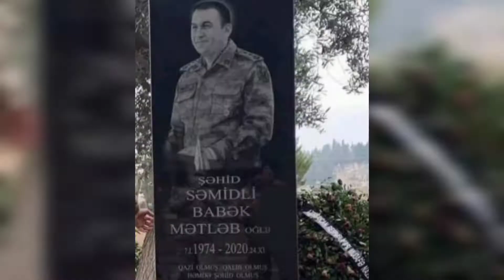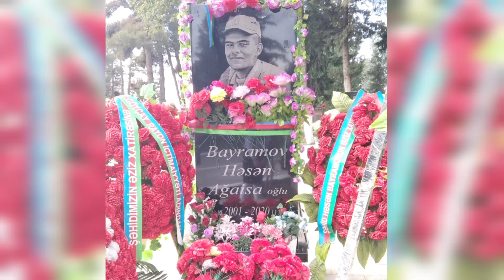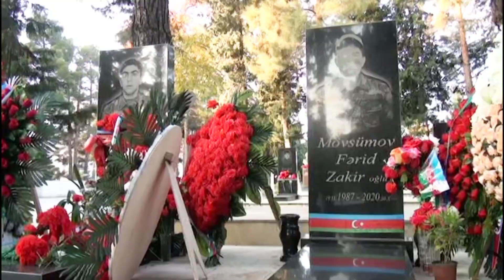Şəhid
Şəhid  Hazırladı: Göyçay şəhər M.Muradov adına 4 saylı tam orta məktəbin  Şəhid Nuruzadə Elşən adına Vll sinif şagirdi Qəniyeva Aylin